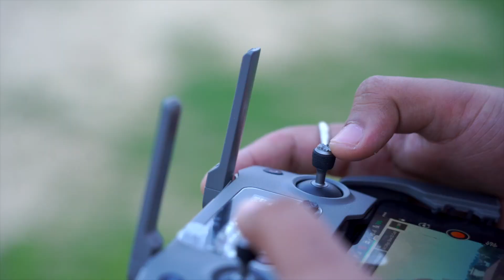Unboxing Canon R6 with RF 24-105 mm lens | My New Camera ❤️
Hey guys in this video i am going to unbox my new camera canon R6 with RF 24-105mm Lens. So let's Check what we have got in this packaging of canon R6.
Best Tripods For Videography & Photography :
1.) Simpex Tripod (For Beginners)
2.) Simpex Tripod ( Similar as shown in video
3.) Digitek Tripod (For Beginners)
4.) Digitek Tripod (Good Quality )
5.) Simpex tripod ( Professional Quality )